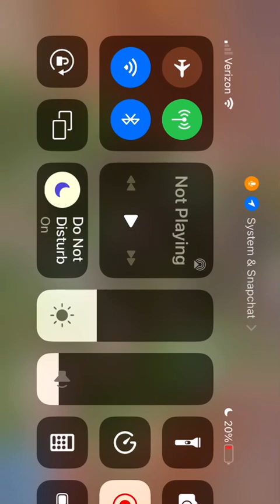Clan capital weekend!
Very good attacks! Most of them…..